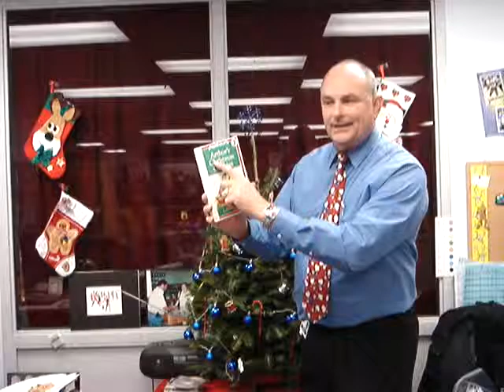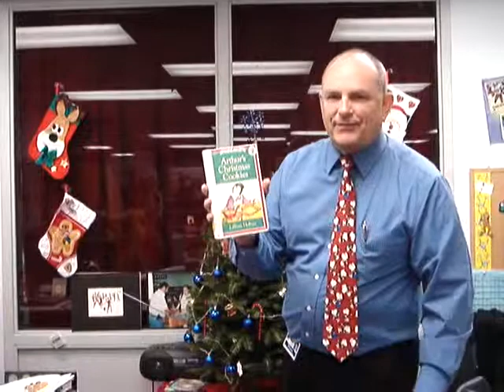Arthurs Christmas Cookies - Booktalksforkids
The cookies Arthur bakes for Christmas can't be eaten. Are they more special than cookies he could have made to eat? Reading level 2.6